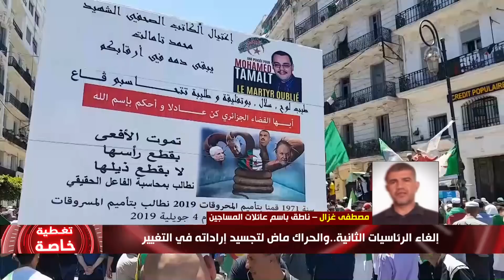إلغاء الرئاسيات الثانية..والحراك ماض لتجسيد إراداته في التغيير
الضيوف: جمال لعليلاش   , مصطفى غزال  , نبيل فرغنيس
تقديم: سليم سرخان